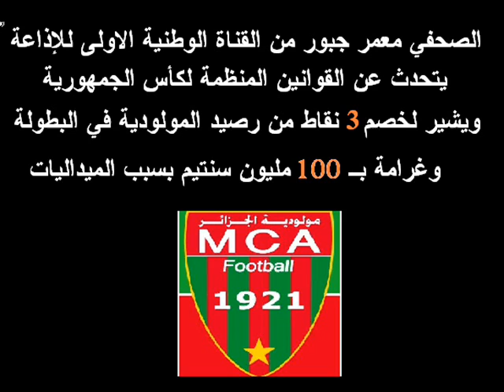امكانية خصم 3 نقاط من رصيد المولودية في البطولة بسبب الميداليات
EL iMbRaToR